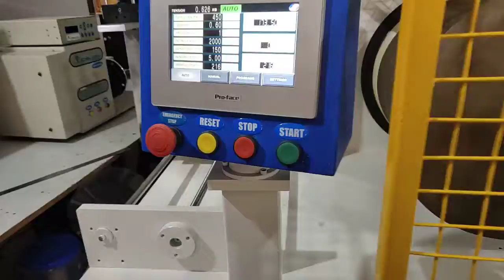Fiber optic Winding machines